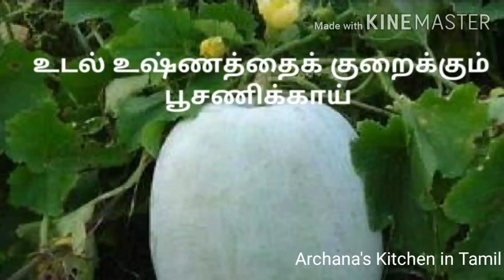உடல் உஷ்ணத்தைக் குறைக்கும் பூசணிக்காய் புளிக்குழம்புவெள்ளை பூசணிக்காய் காரக்கழம்பு#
பூசணிக்காய்
வெங்காயம்
தக்காளி
புளி
வெந்தயம்
சீரகம்
எண்ணெய்
உப்பு